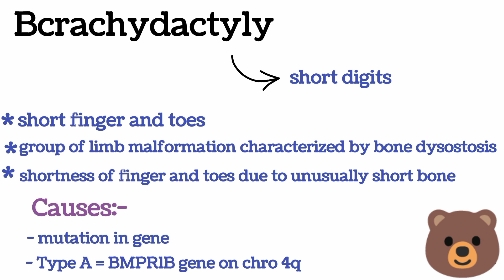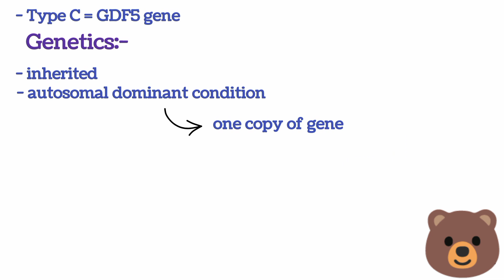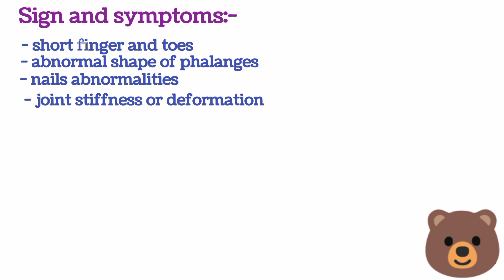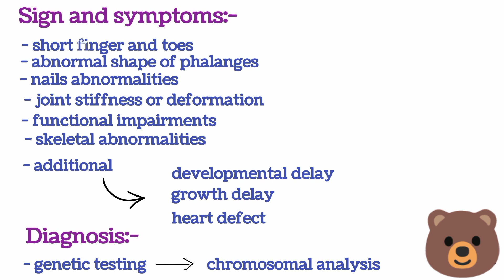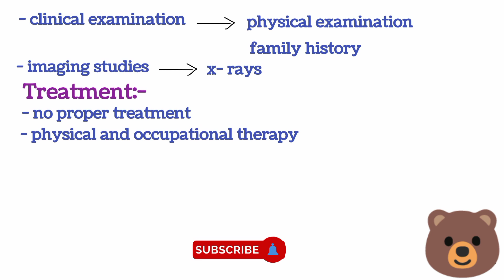Brachydactyly|genetics|urdu|hindi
In this video, we delve into the world of Brachydactyly, a genetic condition characterized by shorter-than-average fingers and toes. We'll explore:

What is Brachydactyly? - Understand the basics of this condition and how it affects the skeletal system.
Types of Brachydactyly - Learn about the different classifications, including Types A through E, and how each type presents unique characteristics.
Causes and Genetic Factors - Discover the genetic mutations and inheritance patterns that lead to Brachydactyly.
Symptoms and Diagnosis - Recognize the signs and how healthcare professionals diagnose this condition.
Treatment Options - Explore the available treatments and management strategies to help those with Brachydactyly lead a normal life.
Whether you're someone affected by Brachydactyly, a medical student, or just curious about genetic conditions, this video is for you.